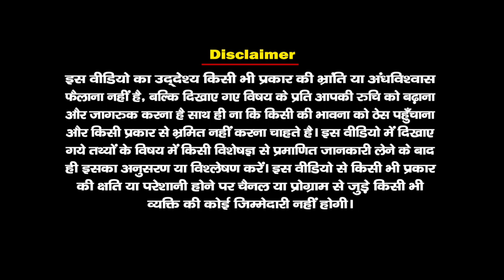देवी कूष्मांडा मंदिर में रहस्यमयी तरीके से रिसता है जल -Kushmanda Devi Ghatampur| Santvani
नवरात्रि के पावन पर्व के दौरान मां दुर्गा के नौ स्वरूपों की पूजा की जाती है। आज हम आपको मां दूर्गा के चौथे स्वरूप यानि मां कुश्माण्डा के एक अद्भुत मंदिर के बारे में बताने जा रहे हैं। मान्यताओं के अनुसार देवी कुष्मांडा के दर्शन से शत्रुओं का विनाश होता है। सुख शांति और धन एवं वैभव की प्राप्ति होती है।देश में देवी के इस रूप में कुछ ही मंदिर हैं। जिनमें कानपुर, वाराणसी और उत्तराखंड के कुष्मांडा देवी मंदिर प्रसिद्ध हैं।आज हम मां कुश्माण्डा के उत्तर प्रदेश के सागर-कानपुर के बीच घाटमपुर में स्थित मंदिर के विशय में जानेंगे। यहां मां कुष्मांडा लेटी हुईं मुद्रा में हैं। पिंड स्वरूप में लेटी मां कुष्मांडा से लगातार पानी रिसता है। आज तक वैज्ञानिक भी इस रहस्य का पता नहीं लगा पाए कि यहां रिसने वाला पानी कहां से आता है। मान्यता है कि सूर्योदय से पूर्व स्नान कर 6 माह तक जो भी इस जल का प्रयोग करता है, उसकी हर तरह की बीमारी ठीक हो जाती है। इतना ही नही मान्यताओं की माने तो इस जल को आखों में डालने से दिव्य नेत्र ज्योति प्राप्त होती है। साथ ही नेत्र विकार से संबंधित सभी परेषानियां दूर हो जाती है। इसलिए दूर-दराज से लोग यहां जल लेने के लिए आते हैं।यही नहीं, मंदिर परिसर में दो तालाब भी हैं। कहा जाता है कि दोनों तालाब आज तक कभी सुखे नहीं हैं। इनमें हर मौसम में पानी भरा रहता है। यहां जो भी भक्त मां कुष्मांडा के दर्शन करने के लिए आता है, वह एक तालाब में स्नान करता है, उसके बाद दूसरे तालाब से जल लेकर माता को अर्पित करता है।धार्मिक मान्यताओं के अनुसार, जब सृष्टि का अस्तित्व नहीं था, तब मां कुष्मांडा ने अपनी हंसी से ब्रह्मांड की रचना की थी। यही कारण है कि इन्हें सृष्टि की आदि स्वरूपा आदि शक्ति माना जाता है।मां कूष्मांडा का यह मंदिर मराठा शैली में बना हुआ है। बताया जाता है कि यहां स्थापित मूर्तियां दूसरी से दसवीं शताब्दी के मध्य की है।
जहां आज यह मंदिर विराजमान है सन 1400 ईसवीं में वहांघना जंगल हुआ करता था। उस समय राजा घाटम देव का यहां पर राज्य था। जिनके नाम पर इस तहसील का नाम घाटम देव रखा गया है। इस मंदिर से जुड़ी पौराणिक मान्यताओं के अनुसार, राजा घाटम के षासन के दौरान कुड़हा नामक ग्वाले की गाय अपना दूध झाड़ी में गिरा देती थी। गाय द्वारा यह काम हर दिन किया जाता था। इसे देखकर एक दिन कुड़हा ने यहां खुदाई की तो उसे एक मूर्ति दिखाई दी। काफी खुदाई करने के बाद भी उसे इस मूर्ति का अंत नहीं मिला तो उसने इस स्थान पर एक चबूतरे का निर्माण करा दिया। बताया जाता है कि मां कुष्मांडा देवी के वर्तमान मंदिर का निर्माण 1890 में चंदीदीन भुर्जी ने कराया था। इस मंदिर की अन्य विषेशता यह है कि यहां 1988 से ही अखंड ज्योति प्रज्ज्वलित हो रही है।
मंदिर में मां की पूजा सिर्फ महिला पुजारी ही करती हैं. इसकी वजह पूंछने पर उन्होंने बताया कि यहां मां की लेटी हुई मूर्ति है. जिस कारण सिर्फ महिलाओं को ही श्रृंगार की अनुमति होती है।वैसे तो सालभर यहां भक्तों का तांता लगा रहता है लेकिन नवरात्रि के दौरान मंदिर परिसर में मेला लगता है। खासकर, नवरात्रि के चौथे दिन यहां हजारों भक्त माता रानी के दर्शन को कतारबद्ध खड़े रहते हैं। जिन जातकों की मनोकामना पूरी हो जाती है, वो मैय्या को लाल चुनरी, ध्वजा, नारियल, घंटा के साथ भींगे चने अर्पित करते हैं।